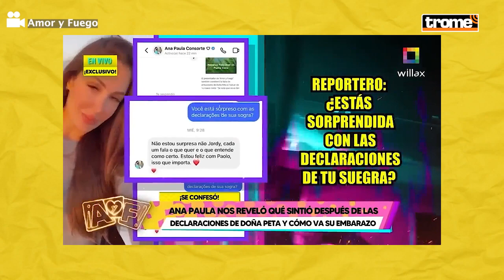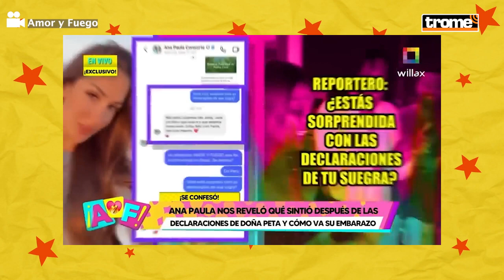PAOLO GUERRERO: Esto dijo DOÑA PETA sobre la NOVIA BRASILERA embarazada del futbolista😱🔥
PaoloGuerrero: Esto dijo DoñaPeta sobre la novia brasilera embarazada del futbolista😱🔥

La madre del "depredador" dio unas declaraciones sobre AnaPaulaConsorte que dejaron pensando sobre lo que piensa del romance de su hijo, con su nueva novia brasileña que está embarazada.